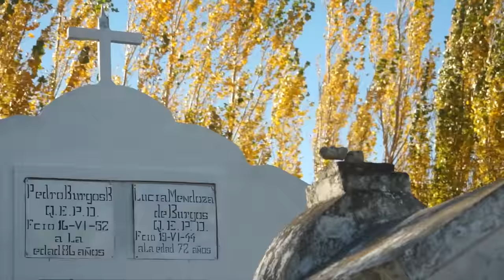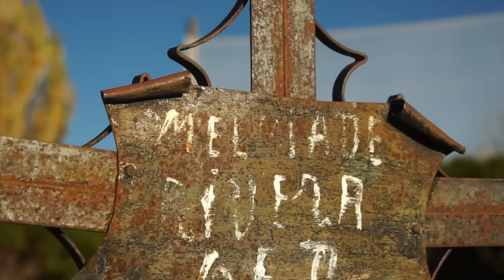Los Heroes de Chile Chico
En 1918 en Chile Chico pequeño poblado de la Patagonia Chilena, un grupo de pobladores hizo historia por enfrentarse a los intereses económicos de Mauricio Braun, estanciero magallánico representado por Carlos Von Flack y las autoridades policiales. El impacto a nivel nacional de la resistencia de los colonos obligó al estado a reconocer sus derechos de ocupación y negar el arrendamiento entregado al poderoso estanciero.